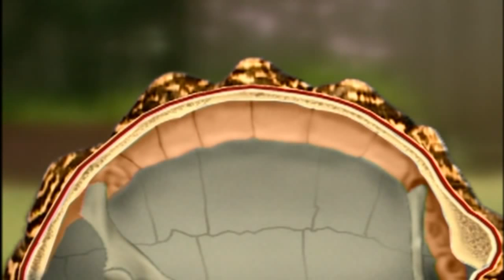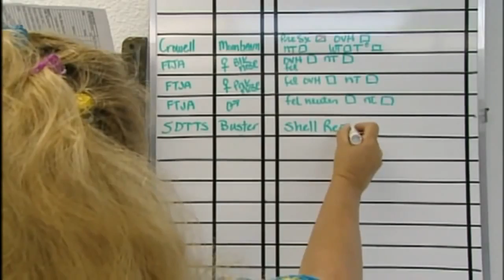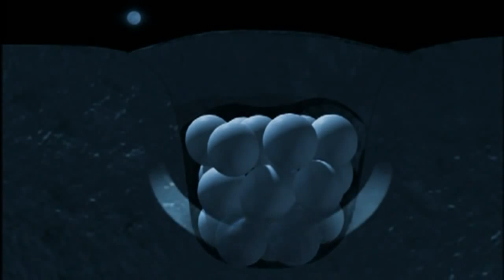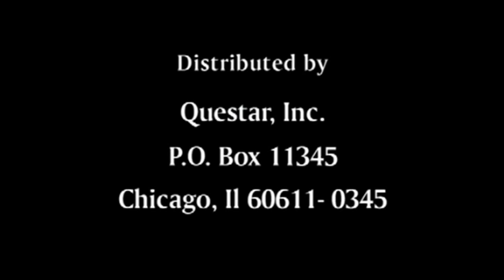Nature's Beauty Documentary HD - Turtles and Tortoises